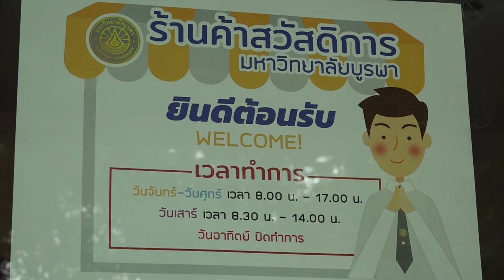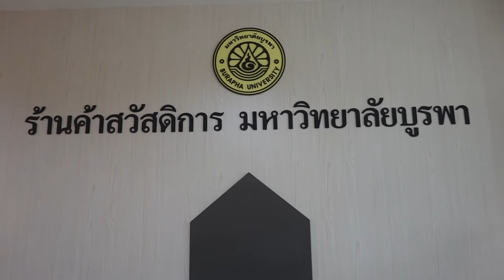ร้านค้าสวัสดิการ มหาวิทยาลัยบูรพาย้ายที่ทำการมาตั้งที่ศูนย์ปฏิบัติการโรงแรมเทา-ทอง